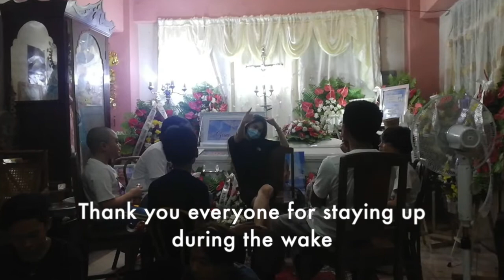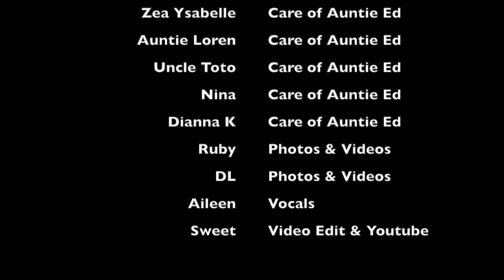Wake In Loving Memory of Auntie Ed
Hi mommies and bebs!

Last year my grandmother (sister of my grandfather) bade farewell to mortality at the age of 97. Such a remarkable long life.  Her eyes and memory are still vivid.

As the family historian of our Gomez-Alonzo clan, with the help of my cousins Ruby, DL, Andrei and Aileen, we were able to come-up with this coverage.  Thanks much guys!

Hi Alonzo's!

This is our WAKE Video Channel for our beloved Auntie Ed Alonzo.

We hope thru social media platforms such as this, you are able to join this reverent day and say a quiet prayer for Auntie Ed.

Novena Coverage coming soon.

Music:  My Love Will See You Through By Marco Sison - Karaoke
Vocals:  Lead Me Lord